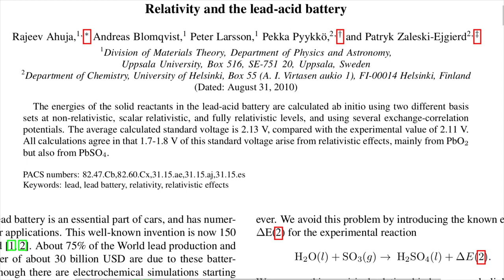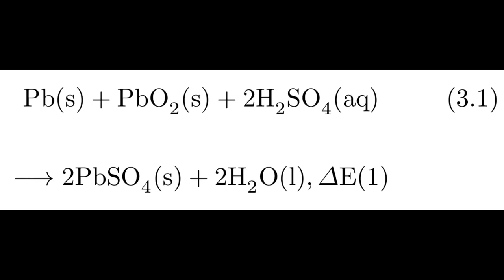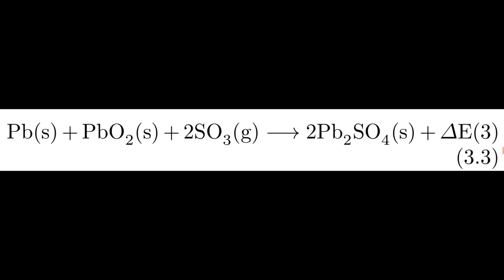Relativité générale et batterie au plomb (Ahuja et al, 2011)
Ahuja, R., Blomqvist, A., Larsson, P., Pyykkö, P., & Zaleski-Ejgierd, P. (2011). Relativity and the lead-acid battery. Physical review letters, 106(1), 018301.

Pour écouter (ou lire) toutes mes autres lectures d'articles scientifiques anglais traduits en français:

Si vous souhaitez faire un don pour soutenir et encourager spécifiquement ma démarche de traductions d'articles scientifiques: